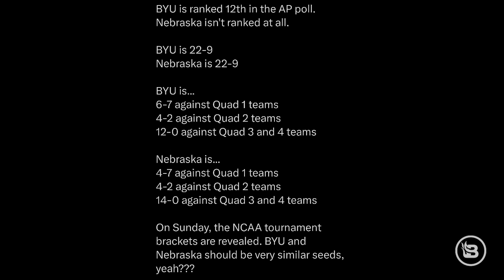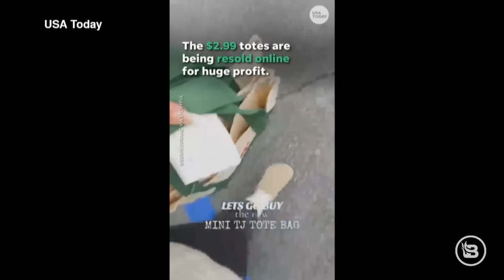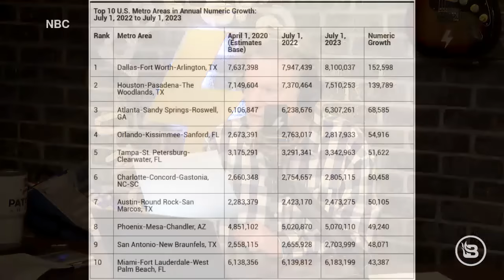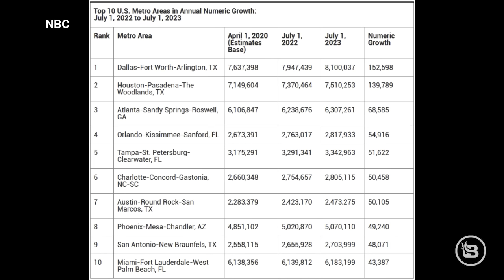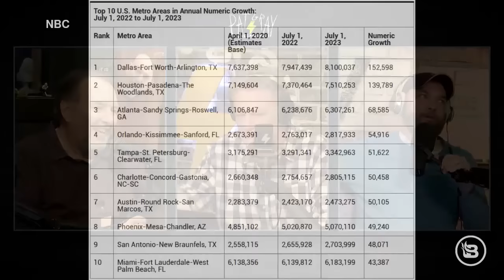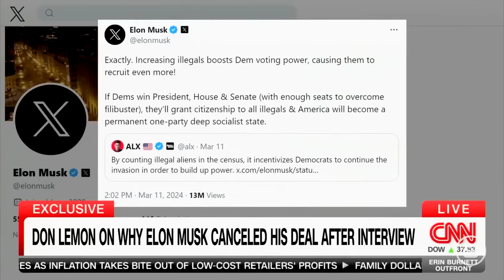Message to Israel | 3/15/24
Senate Majority Leader Chuck Schumer (D-N.Y.) calls for a new election … in Israel. Benjamin Netanyahu to be replaced? Speaker Mike Johnson responds to Schumer’s inappropriate comments. Joe Biden has some good news about inflation … we think?! The biggest differences between Joe Biden and Donald Trump in 2024. Trader Joe’s tote bags are completely sold out. Is a feline version of Godzilla coming to Japan? Here comes the "Baywatch" reboot! Olivia Rodrigo is handing out condoms and abortion pills to fans at her concerts. Is a 32-hour work week on the way? Don Lemon doubles down after Elon Musk cancels his X deal. Will Pat get Alex Jones on the show? 2010 flashback: Basil Marceaux.